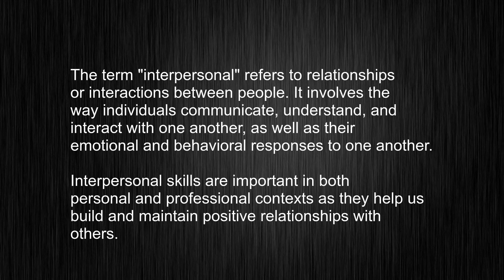No More Confusion! Explaining "interpersonal" Meaning, Teaching You Standard British Pronunciation!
This video tells you what "interpersonal" means, how to pronounce it, provides a pronunciation guide and an accurate definition.
   00:00 Pronunciation
   00:24 Meaning

   - What is the meaning of interpersonal
   - How to say interpersonal
   - What is the definition of interpersonal
   - How to pronounce interpersonal

   Visit our free audio/video dictionary tutorial to learn how to correctly pronounce words/names and to learn their meanings, definitions, just like interpersonal definition and meaning in Merriam-Webster, interpersonal definition and meaning in Collins English Dictionary, interpersonal definition and meaning in The Oxford English Dictionary, interpersonal definition and meaning in Longman Dictionary of Contemporary English, interpersonal definition and meaning in Cambridge Advanced Learner's Dictionary, and more.